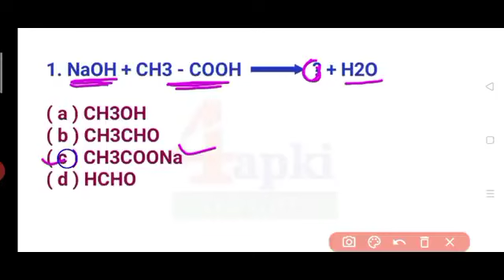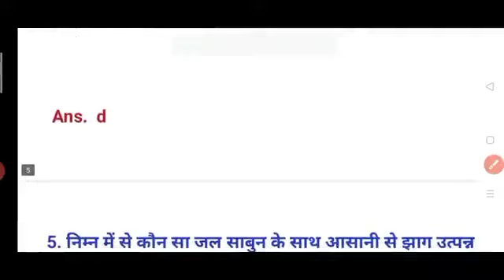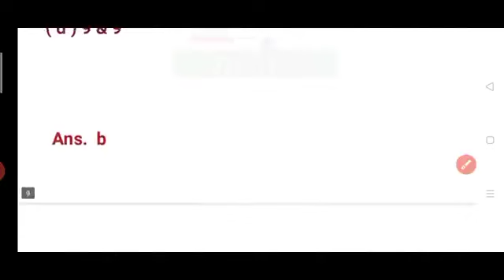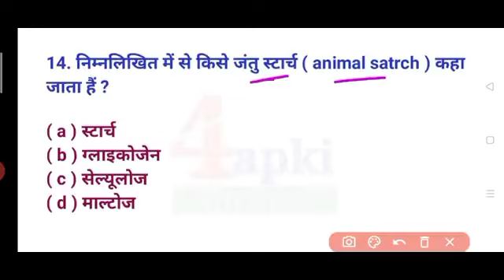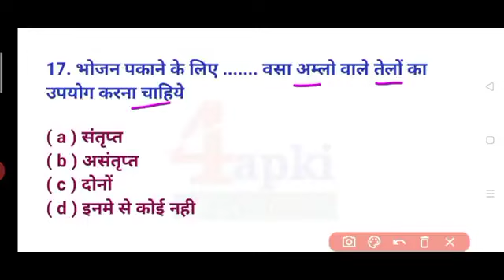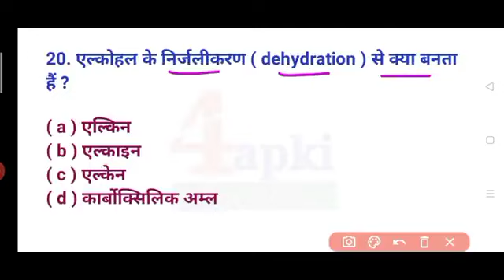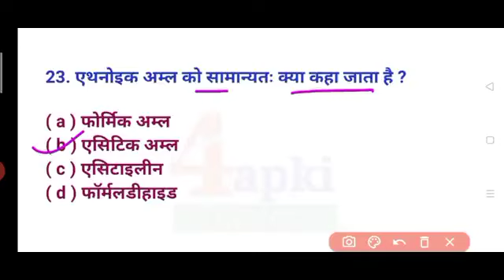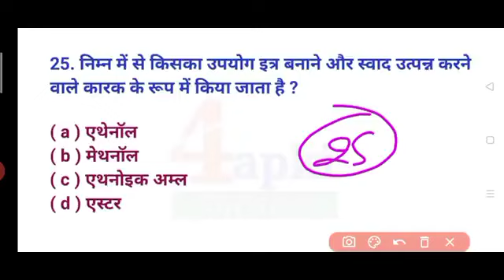Chemistry GK | कार्बन और उसके यौगिक टॉप 80 प्रश्न | रसायन विज्ञान के प्रश्न